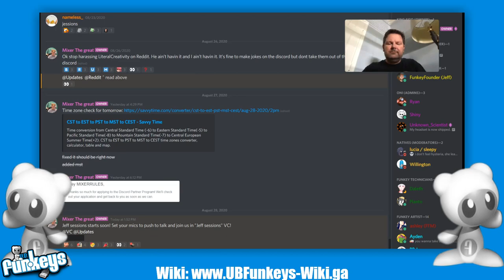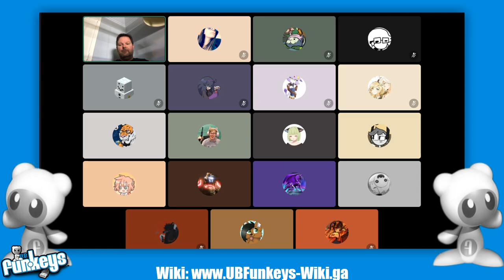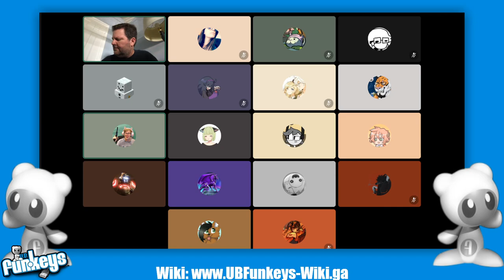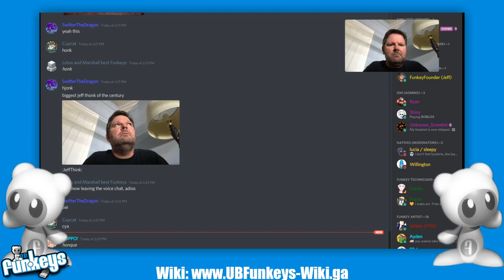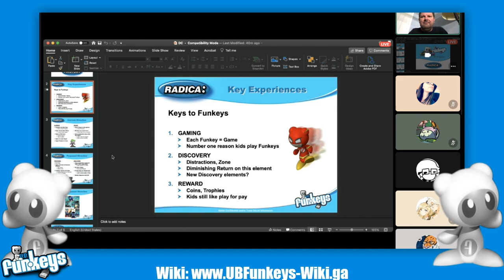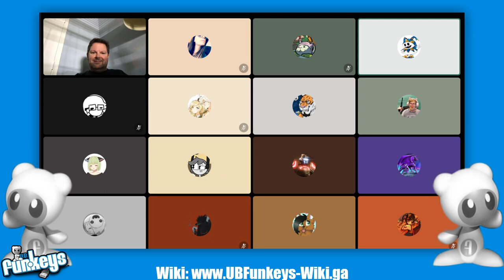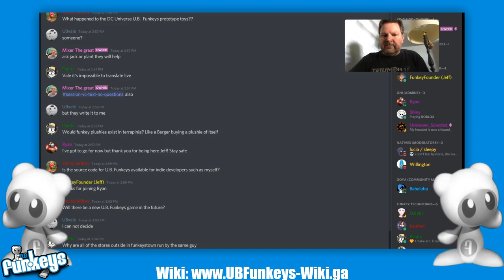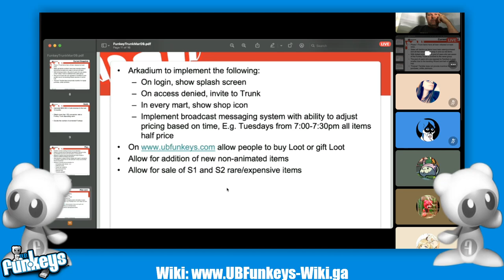Jeff Sessions - VC With Jeff [August 28th, 2020]